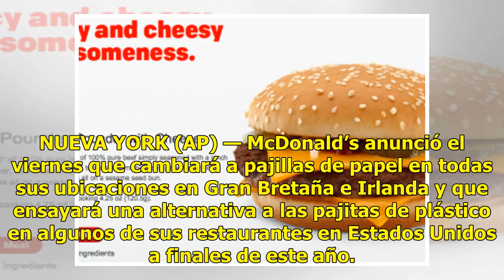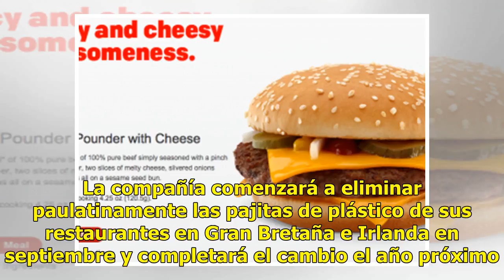McDonald’s cambia a pajillas de papel en G.Bretaña e Irlanda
NUEVA YORK (AP) — McDonald’s anunció el viernes que cambiará a pajillas de papel en todas sus ubicaciones en Gran Bretaña e Irlanda y que ensayará una alternativa a las pajitas de plástico en algunos de sus restaurantes en Estados Unidos a finales de este año. La cadena de restaurantes de hamburgues...